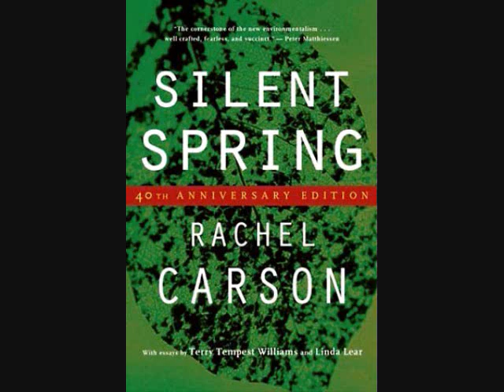Bombs, Boobs & Burgers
An audio slideshow excerpt from the upcoming book that looks at how the technologies of war, sex and food transformed our world.